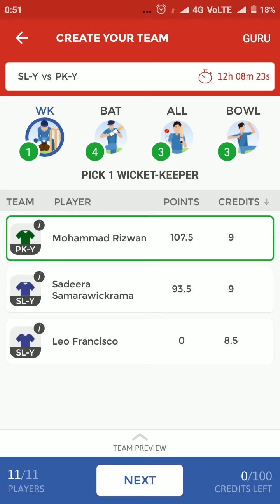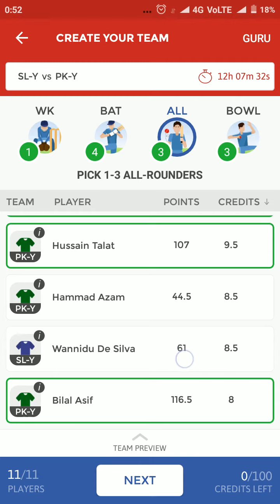DREAM 11 PREDICTION!!! SL-Y vs PAK -Y